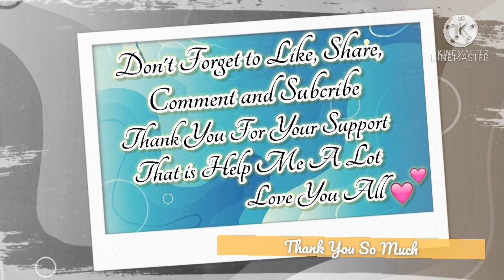The School Nurse Files All Cast Real Name and Age 2021 | Travelling Card Version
Hello Guys, Drama for Today is The School Nurse Files . The School Nurse Files is a South Korean television series starring Jung Yu-mi and Nam Joo-hyuk. Based on the 2015 award-winning novel School Nurse Ahn Eun-young by Chung Serang, it was released on Netflix on September 25, 2020

Cast:
Jung Yu-mi as Ahn Eun-young
Nam Joo-hyuk as Hong In-pyo
Lee Joo-young as Han Ah-reum
Kim Mi-soo as Hwang Ga-young
Go Yoon-jung as Choi Yoo-jin
Teo Yoo as Mr. Mackenzie
Lee Suk-hyung as Min-woo
Choi Joon-young as Kim Kang-sun
Hyun Woo-seok as Seung-kwon
Kwon Young-chan as Lee Ji-hyung
Park Se-jin as Jang Radi
Song Hee-jun as Baek Hye-min
Shim Dal-gi as Heo Wan-soo
Lee Jong-won as Student.
Jeon Gook-hwan as Hong Jin-beom
Moon So-ri as Hwa-soo

Please let me know if you have any request for me or Criticism, Some Advice or Whatever it is.